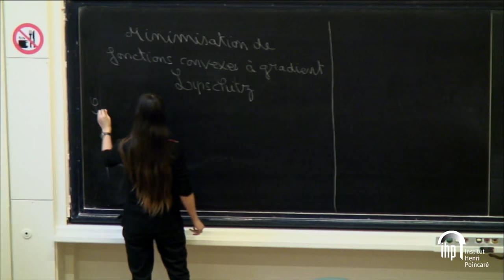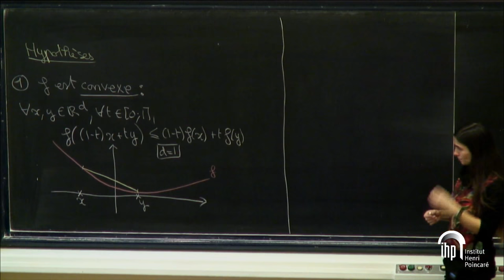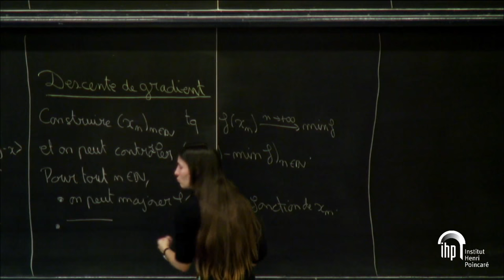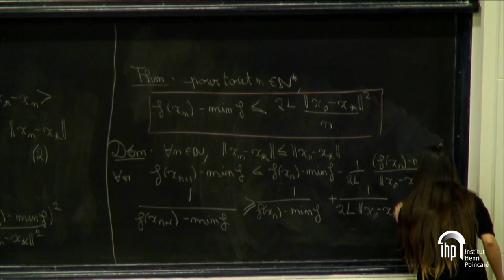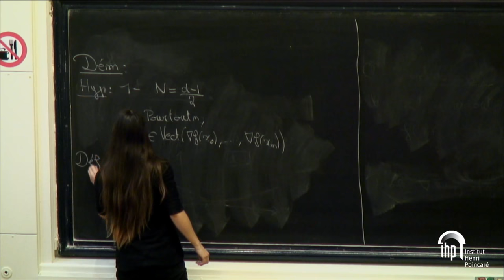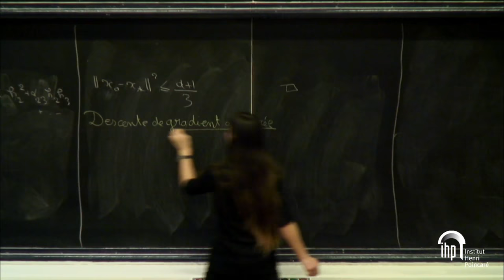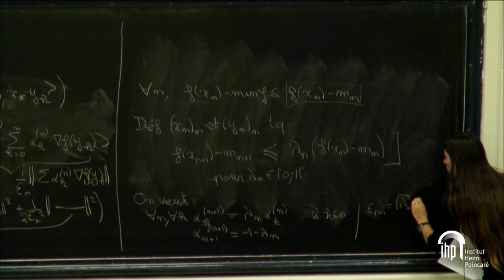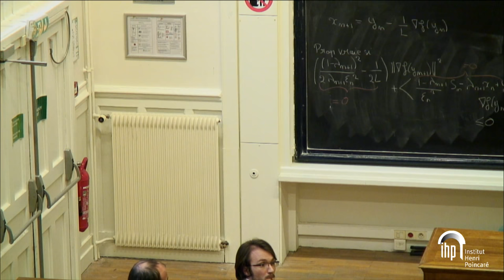Math Park - 03/02/2018 - Irène WALDSPURGER - MINIMISATION DE FONCTIONS CONVEXES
Dans cet exposé, nous nous intéresserons à un problème apparemment basique : comment trouver la valeur minimale d'une fonction à valeurs réelles (si elle existe, bien entendu) ? Lorsqu'il est impossible de donner une formule exacte pour cette valeur, on doit avoir recours à des méthodes approximatives. Nous décrirons la plus simple de ces méthodes : la descente de gradient. En faisant une hypothèse sur le type des fonctions considérées (elles sont « convexes »), nous montrerons quelles garanties de précision la descente de gradient satisfait et nous verrons dans quel mesure on peut affirmer (ou non) que cette méthode est optimale.